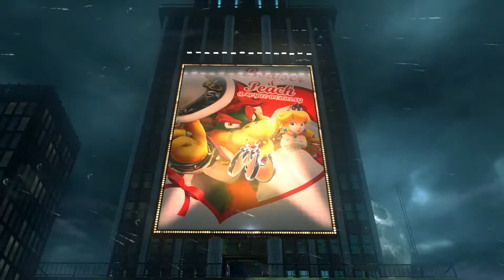Timmara- Super Mario Odyssey Part 15- City Of Sparks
More of Super Mario Odyssey were we find ourselves in New Donk City which is under attack, and like heroes do we have to save it